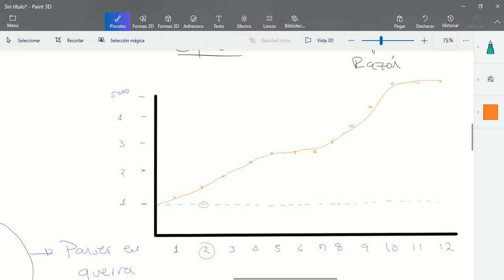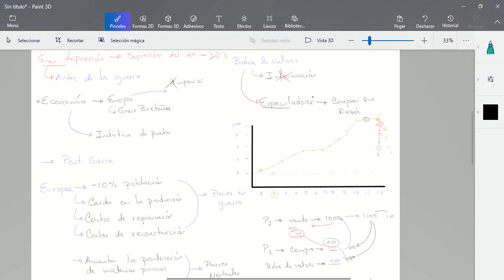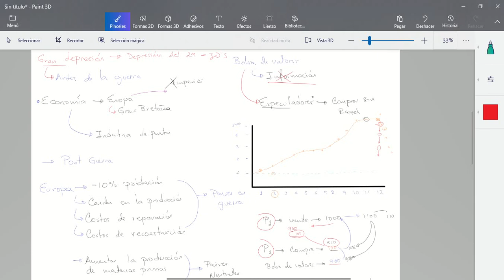Gran depresión del 29